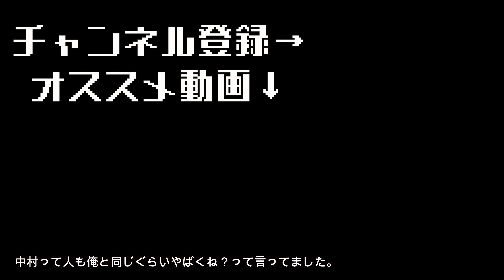【筋トレあるある】久野さんに怒られてTwitterが炎上してたとき実は友達との集まりでビリヤードやったりしてめちゃくちゃ楽しんでた現実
2ndチャンネルはこちらになります！⁡
◆山崎恭介のやりたいことだらけ↓⁡
アパレルのサイトはこちらから！⁡